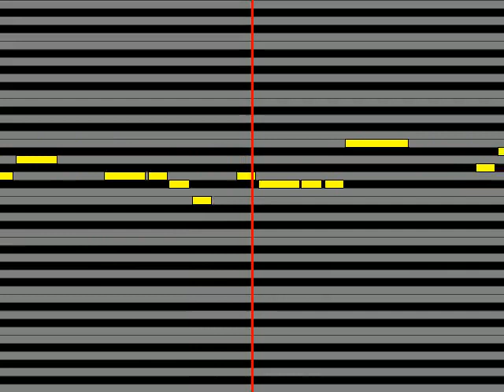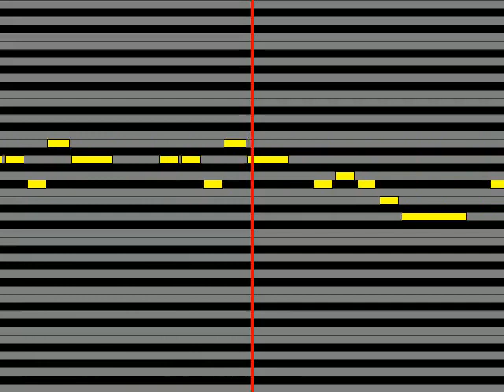【ガイドメロディ】 高橋美佳子 オトメロディー